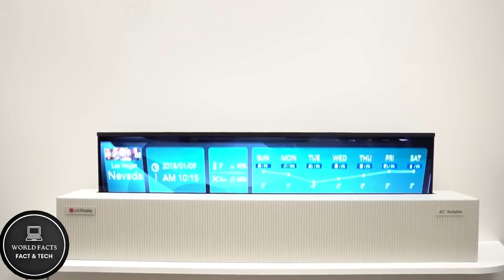हमारी Everyday Life की चीजों में कितने बदलाव हुए है | How Many Things Have Changed In Our Life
Titile - हमारी Everyday Life  की चीजों में कितने बदलाव हुए है ,How many things have changed in our everyday life
Script Written By - Mayank Kumar
Voice Over - Hem Lata
Video Editor - Mayank Kumar

Here, you will find scientific/educational & informational videos on almost every topic that is cool smart and useful for you & available in hindi and english

अगर आप अपना ज्ञान बढ़ाना चाहते हैं तो ( World Facts & Tech ) चैनल देखें
ये चैनल आपको नॉलेज के साथ स्मार्ट भी बनता है